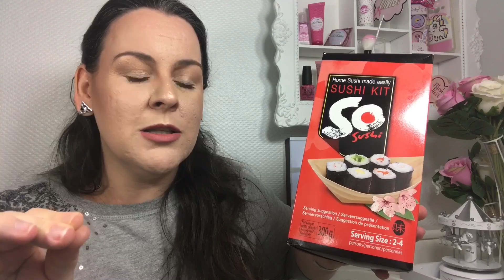Mega haul: Action noz stocko Leclerc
Les produits mentionnés dans cette video:

 (compatible igraal 2.5% + 10€ avec le code parrain Lupiludi)
-* palette de blush L'oreal paintonparis 16.20€ (-20% avec le code Subleem)
-* mascara instacurl de MAC 22. 50€
-* LIP CRUSH, rouges à lèvres liquides mates de @SLAParisOfficial  · Ryan - 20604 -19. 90€
-* LIP CRUSH, rouges à lèvres liquides mates de @SLAParisOfficial  · ben - 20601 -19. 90€

MES PARRAINAGES

- Si vous souhaitez m'envoyer des peaux de banane ou des bisous:
                                            BP 76
                                 51800 Sainte Ménéhould